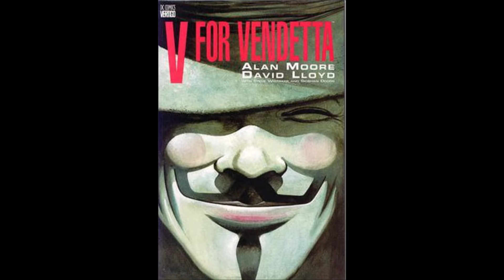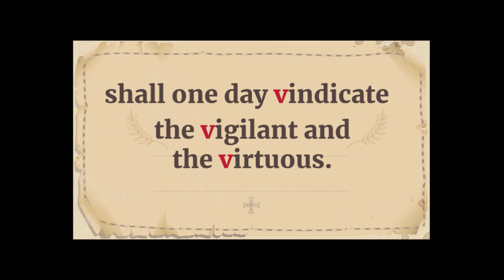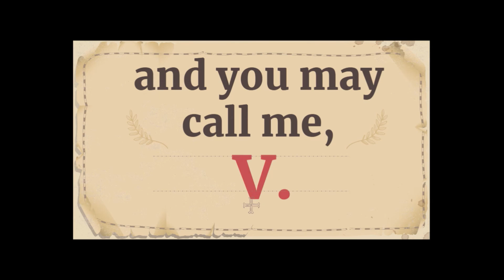THIS IS ALLITERATION AT ITS FINEST... IN A COMIC BOOK!!!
You think poetry comes only in classy, sophisticated, pretentious form? This one is an example of poetic tools, the coolest one, found in V for Vendetta, a comic. Ehem, graphic novel.